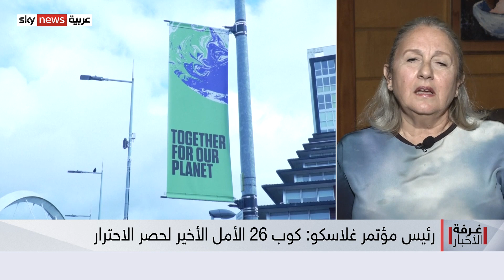قمة المناخ أمام الفرصة الأخيرة لمحاولة إنقاذ الكوكب من الاحتباس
إنقاذ الكوكب من تداعيات التغيّر المناخي لم يعد متاحاً لوقت طويل..
واقعٌ يضع قمة المناخ في غلاسكو أمام تحديات ومسؤوليات عدة، وقد يجعلها الفرصة الأخيرة لمحاولة إنقاذ كوكب الأرض.
وهو ما دفع رئيس قمة المناخ ألوك شارما، إلى التحذير من أن مؤتمر غلاسكو هو الأمل الأخير لحصر الاحترار العالمي بدرجة فاصل نصف درجة مئوية، معلناً بوضوح أن آثار الاحتباس الحراري دخلت في نطاق الخطر.
ماذا يجب أن تفعل قمة المناخ بعيداً عن المواقف والتحذيرات؟ أيّ خطوات مطلوبة لتنفيذ التعهدات التي سَبقَ واتخَذَت الدولُ الكثيرَ منها ولم تطبّق إلاّ القليل؟ وكيف يهدد الاحتباس الحراري الكرة الأرضية ومن يعيش عليها؟